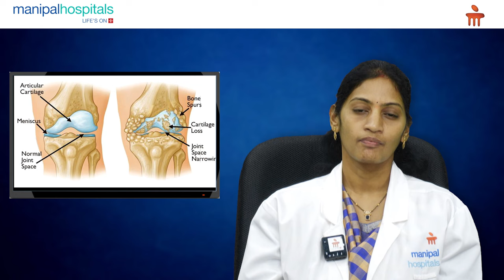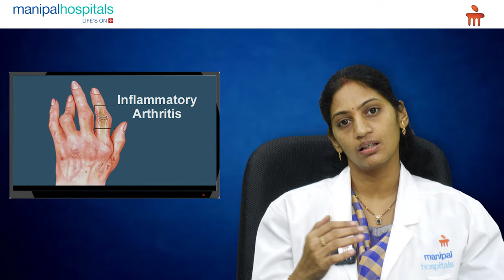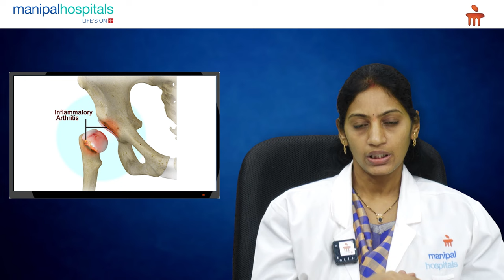Manipal Hospital Vijayawada | World Arthritis Day Awareness | Dr. Deepika Ponnuru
On the occassion of World Arthritis Day, Dr. Deepika Ponnuru, Consultant Rheumatologist , Manipal Hospitals Vijayawada, explains about Arthritis- joints problem that affects millions. She details on different types of arthritis, its symptoms and causes.